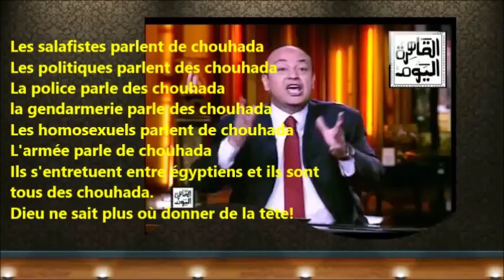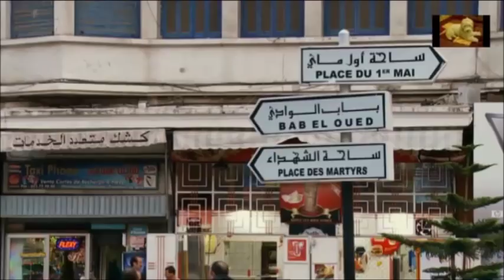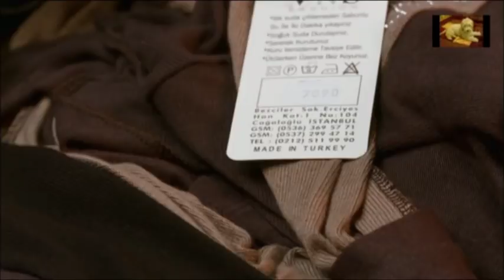Il faut être "sein" d'esprit dans la vie!